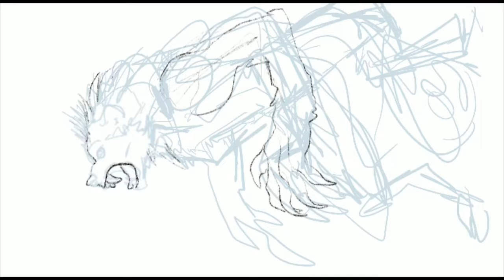Werewolf Speedpainting/Drawing Procreate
Doodled this werewolf while watching the wolfman movie remake. Made in Procreate!